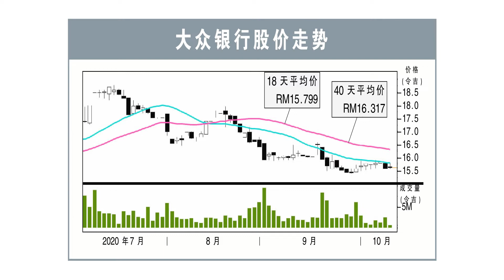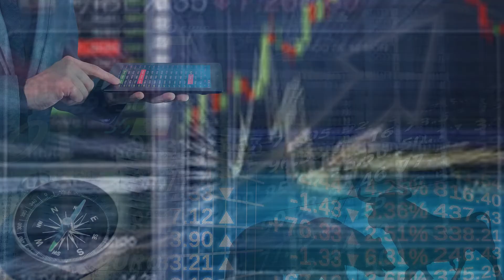【行家论股】大众银行 资产素质强大可挡逆风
大众银行如今1.18倍的股价对账面值比，是10年低点。作为对比，全球金融风暴时，这个比例为2.28倍；而今年头时，则是1.53倍。